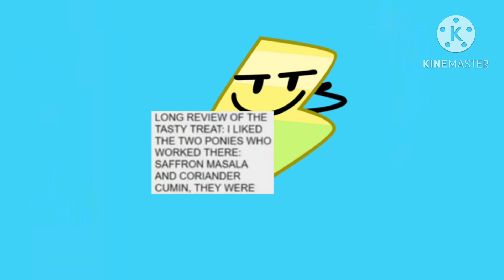Dumb Ways To Dine: With More Different BFB Characters!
Credit To @xuproductions3427